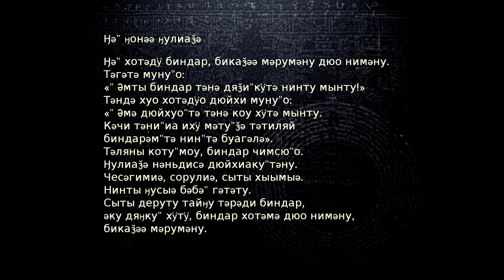Ӈә'' ӈонәә ӈулиаӟә (Nganasan)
Author: Klemen Pisk
Translator: Yulia Goricheva Modyureyevna
Reader: Yulia Goricheva Modyureyevna